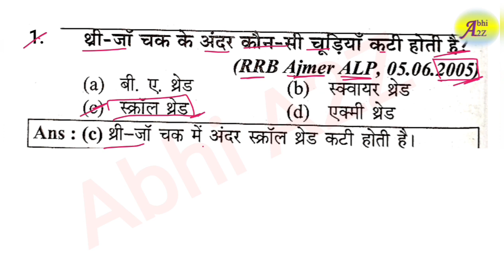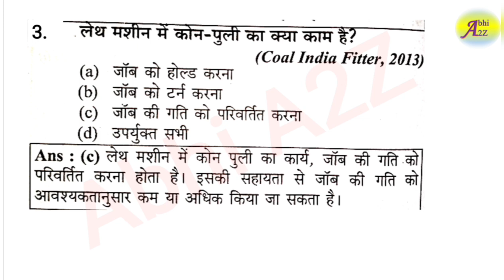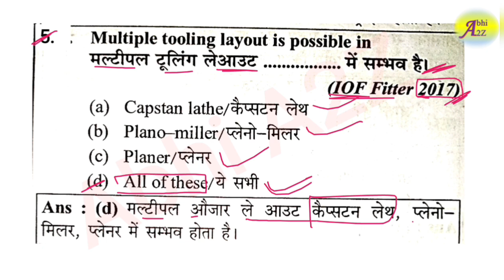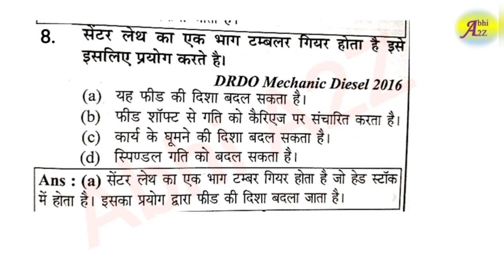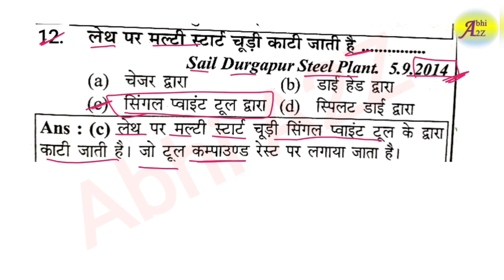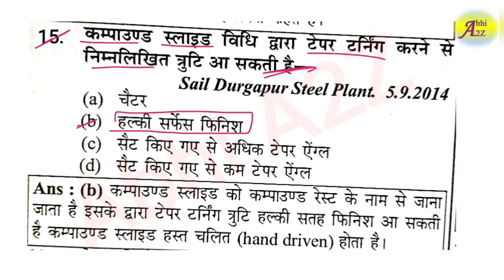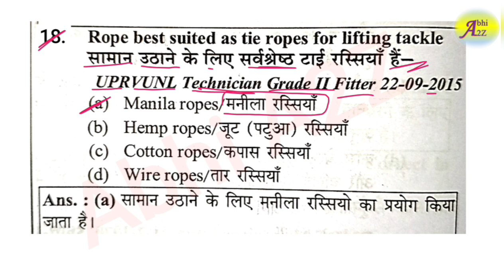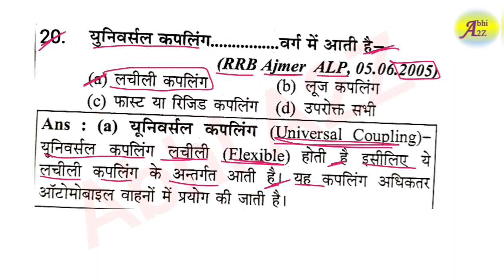DRDO CEPTAM-10 Important Questions | FITTER,TURNER,और MACHINIST के लिए महत्पूर्ण set_68 @Abhi A2Z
For pdf

link -

DRDO Technician-A Fitter Questions By Abhi_A2Z | DRDO Technician-A Fitter set -68 by Abhi A2Z

DRDO CEPTAM-10 Important Questions || FITTER,TURNER,और MACHINIST के लिए महत्पूर्ण

DRDO Technician A Fitter 1st Shift Question Paper 2019 | DRDO Technician Previous Year Question Paper

@Abhi_A2Z  DRDO Technician A Fitter 1st Shift Question Paper 2019 | DRDO Technician Previous Year Question Paper

drdo Ceptam 9 previous year fitter question paper

drdo Ceptam 9 Technician a fitter previous year question paper

drdo previous year fitter question paper

drdo technician a fitter previous year  question paper

drdo Ceptam 9 Technician a previous year question paper

drdo technician a previous year question paper

drdo technician a fitter question paper 2019

drdo technician fitter question paper 2019

drdo technician previous year question paper

drdo ceptam 10 upcomimg vacancy,
drdo ceptam 10 drtc,
drdo technician vacancy 2022
drdo ceptam 10 recruitment
drdo ceptam 10 official notice,